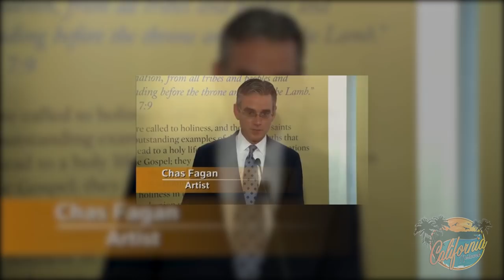Mother Teresa's canonization portrait revealed HD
Mother Teresa's canonization portrait revealed
By Kenya Sinclair (CALIFORNIA NETWORK)
Voiced by Monique Crawford